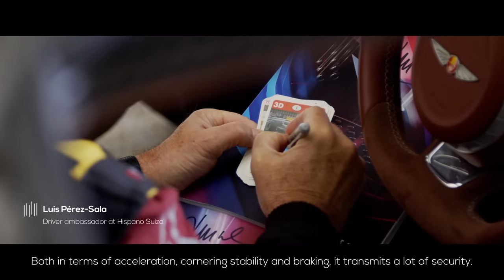Hispano Suiza at Goodwood 2022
The good times rolled at the Goodwood Festival of Speed. Strap in and watch every moment of our breathtaking experience at this iconic gathering of motorsport fans.